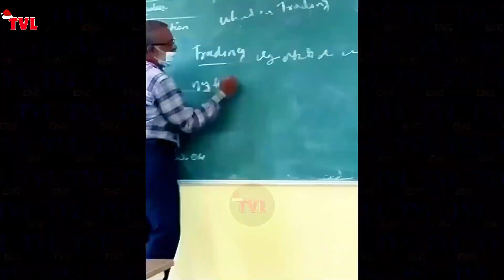TOTAL IDIOTS AT WORK Caught On Camera #26| Instant Regret Fails Compilation 2024| Best Fails of week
Welcome to a world where workplace mishaps collide with moments of sheer brilliance in our captivating compilation video, "TOTAL IDIOTS AT WORK Caught On Camera #26 | Instant Regret Fails Compilation 2024 | Bad Day At Work." Get ready to embark on a journey through the highs and lows of everyday office life, where the absurdity of human error meets awe-inspiring feats of ingenuity.

In this collection of clips, you'll witness firsthand the sheer hilarity of individuals dubbed as TOTAL IDIOTS AT WORK Caught On Camera. From laughable blunders to cringe-worthy missteps, these moments serve as a testament to the unpredictable nature of the work environment. Whether it's a misplaced keystroke or a comically failed attempt at multitasking, these individuals showcase the full spectrum of workplace incompetence.

But fear not, for amidst the chaos and confusion, there are shining beacons of hope in the form of INCREDIBLE MOMENTS CAUGHT ON CAMERA. Prepare to be amazed as ordinary individuals transcend expectations and showcase their extraordinary talents. From last-minute saves to displays of unparalleled skill, these moments remind us of the remarkable resilience and creativity found within the workforce.

As you immerse yourself in the rollercoaster ride of workplace antics and astonishments, remember that even on the most challenging days, there's always something incredible waiting to be captured on camera. So sit back, relax, and enjoy the spectacle before you. Whether you're in need of a good laugh or a dose of inspiration, this video has it all. Don't miss out on the opportunity to witness the perfect blend of chaos and genius unfold before your eyes.

In this video, you'll encounter a plethora of instances where the phrase "TOTAL IDIOTS AT WORK Caught On Camera" is more than just a label – it's a vivid portrayal of the everyday struggles faced by workers worldwide. From coffee spills to printer malfunctions, these moments capture the essence of human fallibility in the workplace. So buckle up and prepare to be entertained by the comedic misadventures of those who boldly embody the title of "TOTAL IDIOTS AT WORK Caught On Camera."

But just when you think all hope is lost, the tide turns, and we're greeted with the awe-inspiring spectacle of "Incredible Moments Caught On Camera." These instances serve as a powerful reminder of the indomitable human spirit and our capacity to overcome adversity. Whether it's a daring rescue or a stroke of genius, these moments leave an indelible mark on the viewer, inspiring us to strive for greatness in our own lives.

So join us on this journey through the highs and lows of the modern workplace, where laughter and inspiration await around every corner. Whether you're here for the laughs, the thrills, or the occasional dose of wisdom, this video promises to deliver an unforgettable experience. After all, in a world f